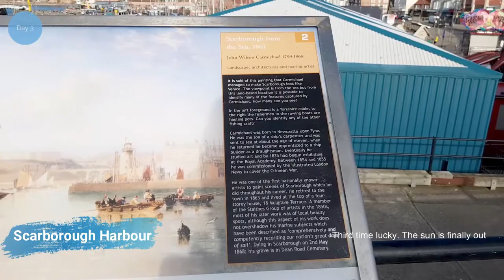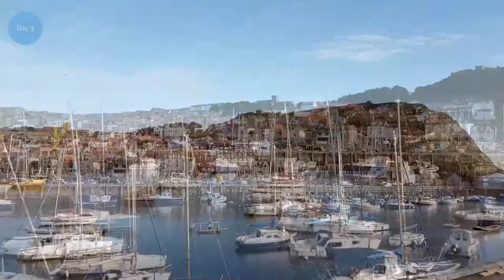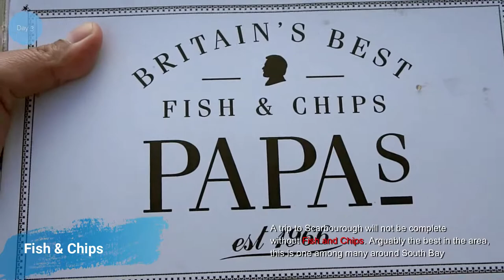Vlog#3 Four Days in South Bay Scarborough: All Aboard The Hispaniola!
This is our first family holiday since the UK lockdown started in the UK back in March 2020.

In the midst of the pandemic, going away on a holiday is a welcome break. We stayed in Scaborough for a few days. Here's a footage of what South Bay has to offer while going around this beautiful Yorkshire resort town.

Watch till the end and see us board The Hispaniola - a pirate ship replica that's been taking on passengers since the 1949.